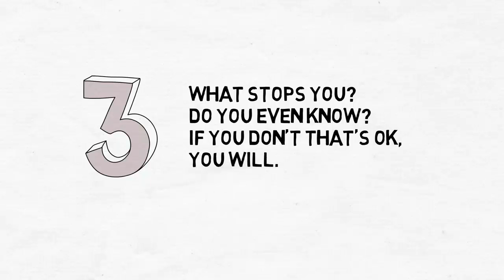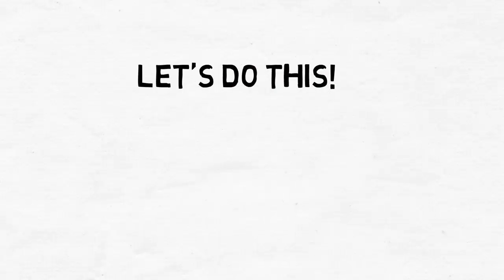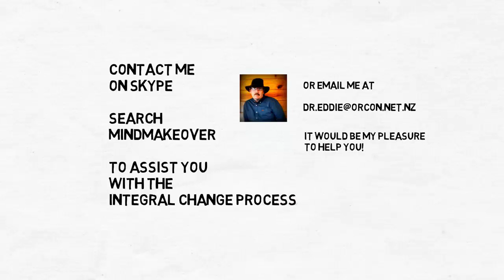The 7 Questions of INTEGRAL LIFE CHANGE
The 7 Questions of Integral Life Change kickstart the whole process!